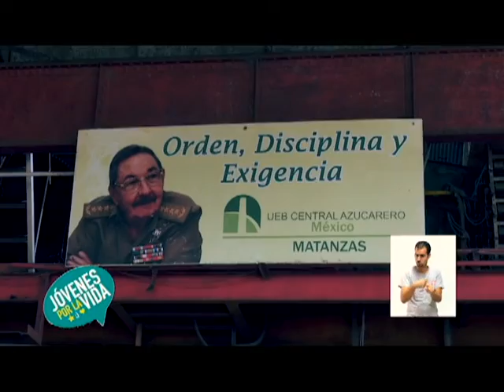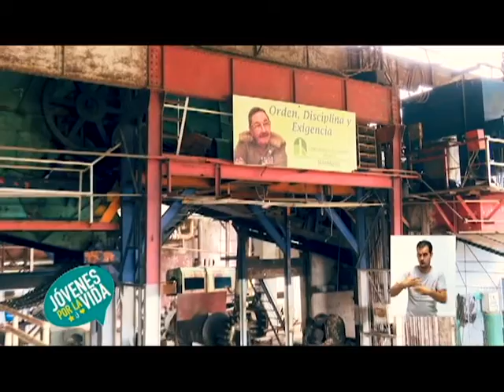Canal Educativo Cuba - JXLVD 030 AZUCAR PARA CRECER